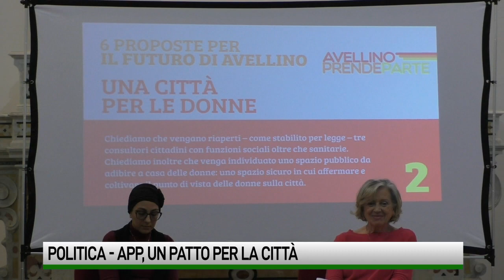“Un patto nuovo e coraggioso che tenga dentro tutto il centrosinistra”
“La prospettiva non è solo un nome condiviso, ma un vero e proprio cambiamento con il contributo di tutti”. Avellino Prende Parte lancia il messaggio per il cambiamento in città. “Avellino non è un affare privato”. Alla chiesa del Carmine presente anche Antonio Gengaro che ha ascoltato la lunga discussione.